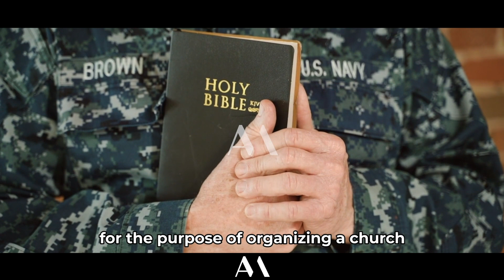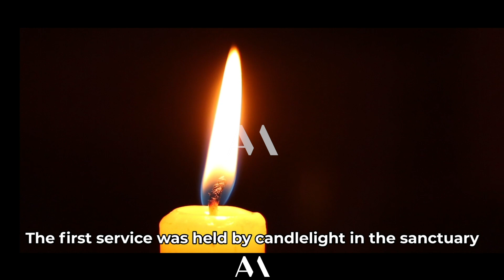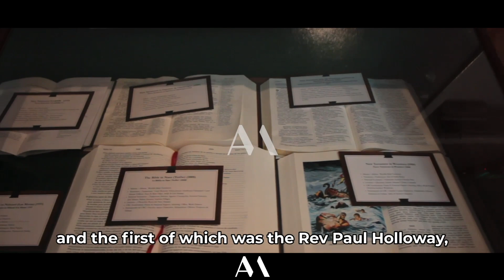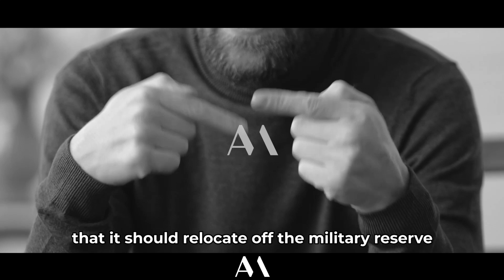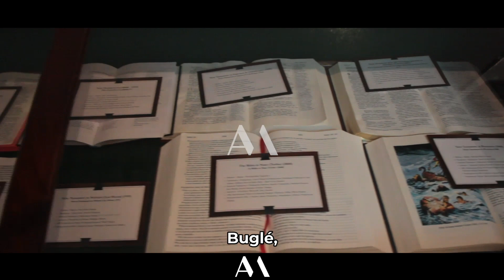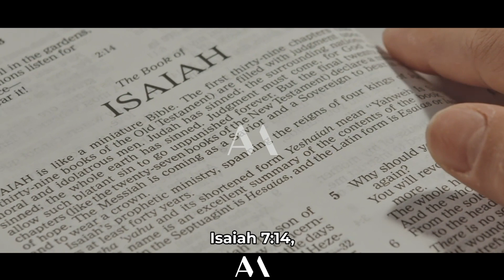Historia de CROSSROAD BIBLE CHURCH: única iglesia dentro de una reserva militar (also in English)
Es la única iglesia civil que surgió dentro de una reserva militar de los EEUU en la Antigua Zona del Canal hasta la implementación del Tratado del Canal de Panamá de 1977.

It is the only civilian church that arose within a US military reservation in the Former Canal Zone until the implementation of the 1977 Panama Canal Treaty.

Videos & fotos & edición: @matos0893 (Andrés Matos) & Internet & Facebook & Pexels.